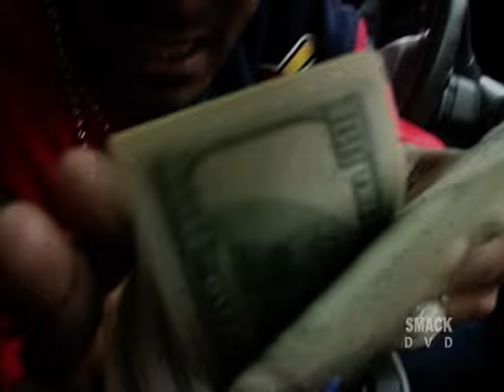Jim Jones Smack DVD